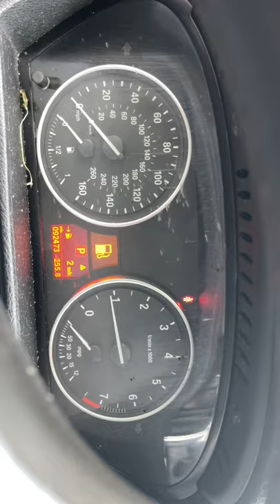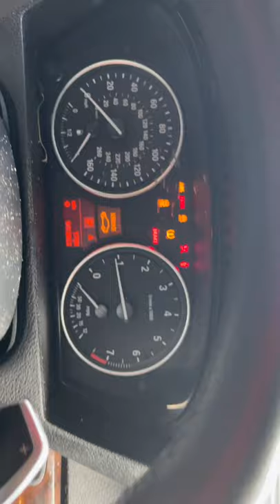Nasty Ass HyreCar Renter Trashed my BMW X5 a very Bad Day